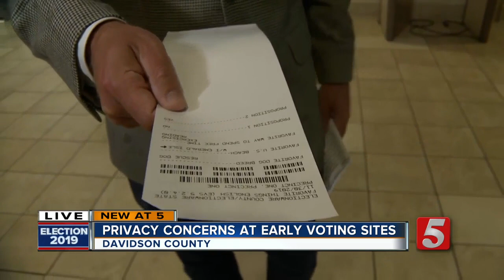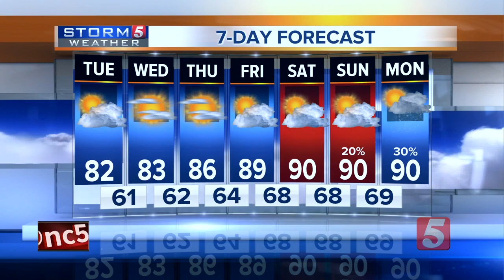Dems call for Casada to resign from legislature following 'bribery' allegations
Tennessee House Democrats called Monday for Speaker Glen Casada to immediately resign from the legislature following questions raised by NewsChannel 5 about his role in an April vote on school vouchers.